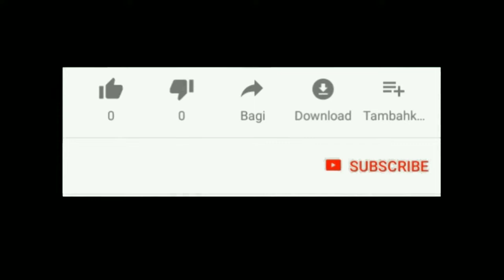SKILL BURUNG HANTU CELEPUK SEJAUH 25 METER (RANA&RENE) || By Angga Abdul Gani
SKILL BURUNG HANTU CELEPUK SEJAUH 25 METER (RANA&RENE) || By Angga Abdul Gani, (RANA&RENE), By Angga Abdul Gani, Skill Celepuk 25 Meter